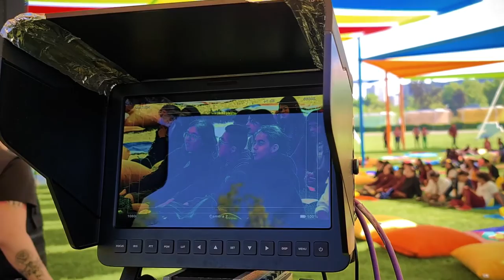Así fue Futuristas en el MIM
Hace unos días se llevó a cabo Futuristas de Congreso Futuro en el MIM, no solo porque somos un espacio natural donde los niños y niñas tienen voz y se pueden expresar; no solo porque somos la casa de la relación entre arte la ciencia y la tecnología; sino porque también el museo es hoy un espacio donde se conversa, se debate y se proponen antídotos para mejorar la convivencia entre los seres humanos y para regenerar nuestra relación con la naturaleza.